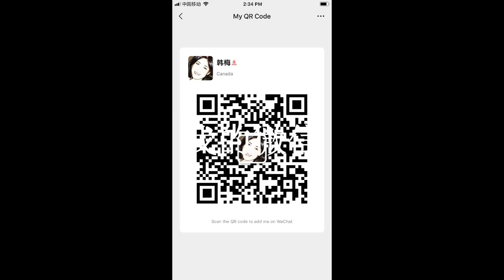191215-3【美国公布：协议已定，中国购买翻倍】【中美2017年协议再被翻出】【寒梅视角】